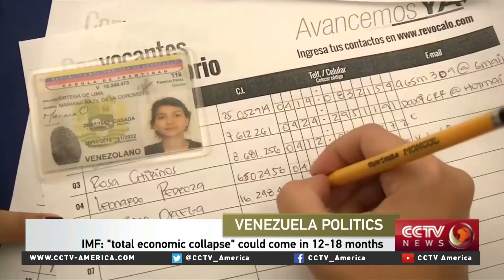Diego Arria discusses the economic crisis in Venezuela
For more on the recessions and economic situation in Venezuela, CCTV America Asieh Namadar spoke with Diego Arria, former Venezuelan Permanent Representative of Venezuela to the United Nations.